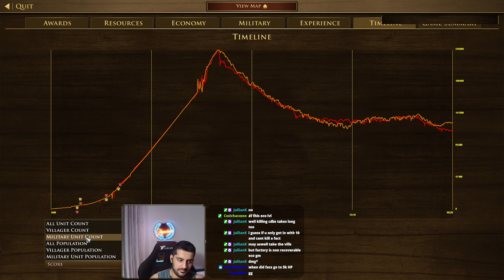Zivearia VS Voltigeur | Final Game 1 | Flash Tournament | AOE III: DE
I hope everyone enjoys the casting and the games. Leave a thumbs up for more casting on the channel.